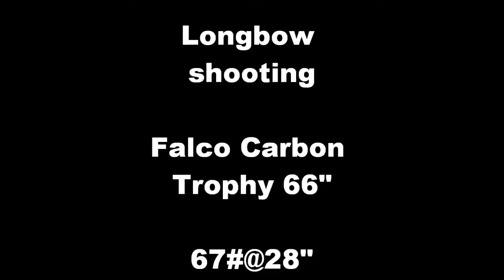Shooting Falco longbow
Finally some video of my fastest and, so far, best bow.
Falco Carbon Trophy 66".
67#@28".

I use Easton XX75 Gamo Hunter aluminium arrows.

Very fast bow, not so easy to shoot, but i enjoy every shot.
No way back to recurve now! ;)

One of my arrows is fluflu, if you wonder loud noise...